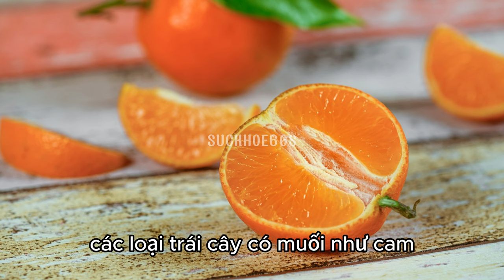7 loại thực phẩm giúp thải độc gan tự nhiên - SUCKHOE60S